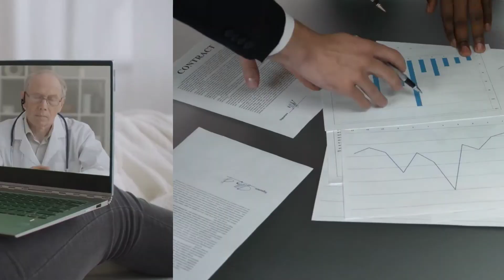iNSTA - Doctor Website with Online Booking | Rs 16650.00 All Inclusive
iNSTA Doctor Websites are designed to help Doctors with their marketing. This way the Doctor can focus on helping his clients, while the website does all the heavy lifting.

Dear Doctor's, now drive revenue and fill up your schedule by selling your services right from your website.

 - Book Appointments Online
 - Make Online Payments
 - Tele Consult on Zoom